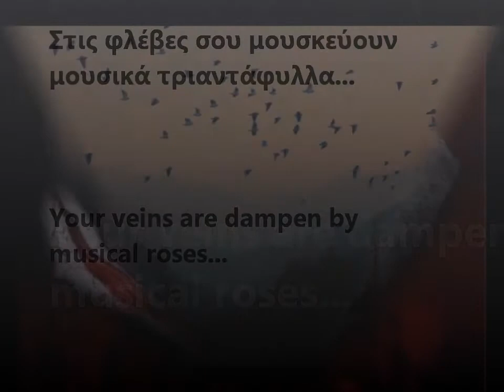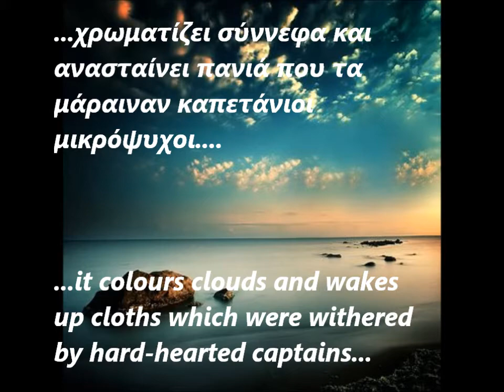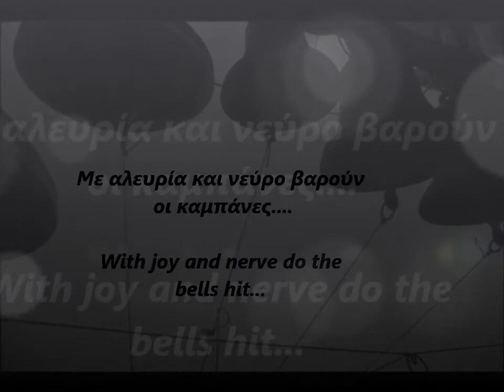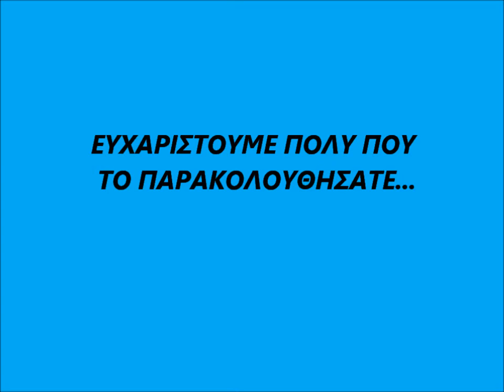Stratis Tsirkas-O Ymnos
ergasia keimenwn...prokeite na bei se diagwnismo opote kathe view ein simantiko...:)